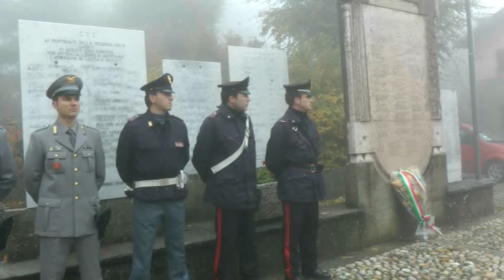BERCETO LA FESTA NAZIONALE DEL IV NOVEMBRE FESTEGGIATA ANCHE A BERCETO